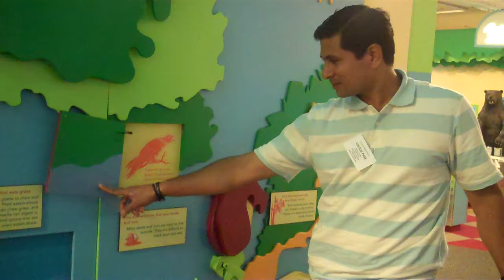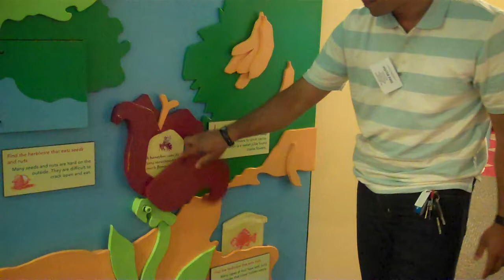Herbivore Fb by Merwyn